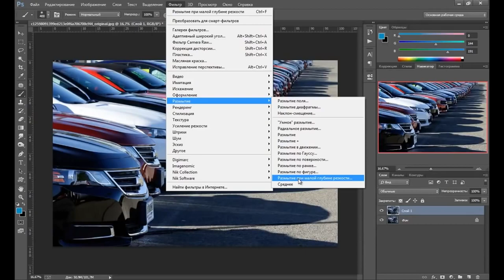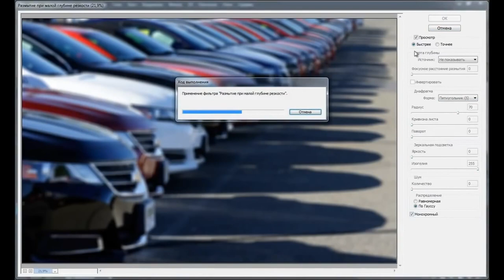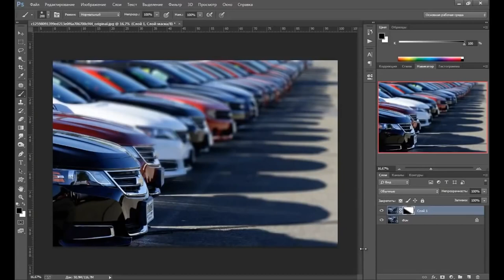Photoshop для начинающих – Создание глубины резкости на фотографии